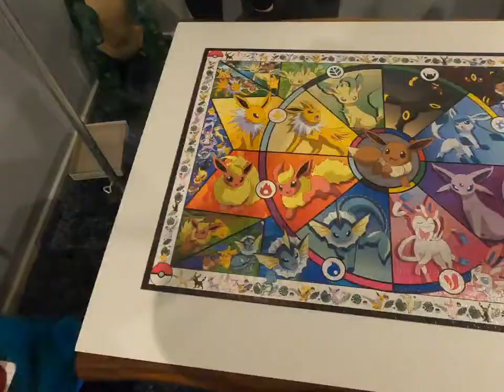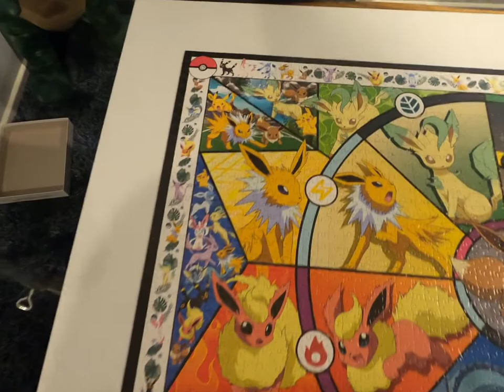Evolution of Eevee Puzzle 🧩 - time-lapse- 2000p Buffalo